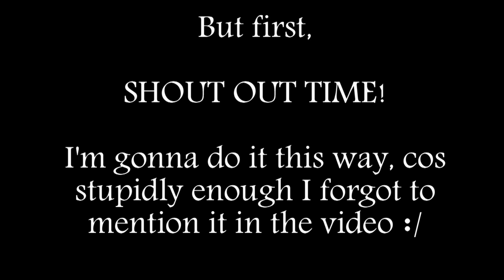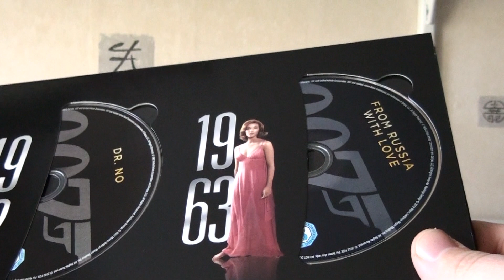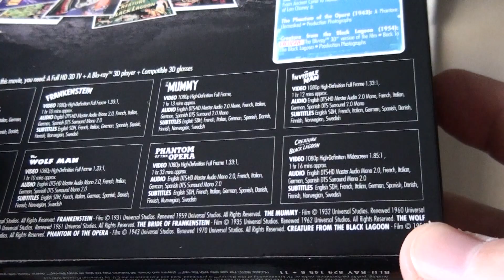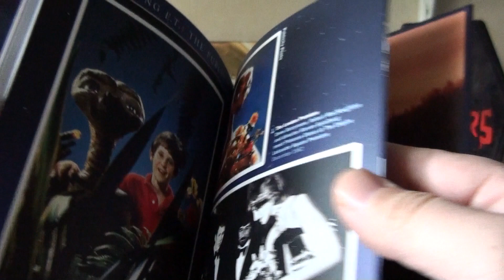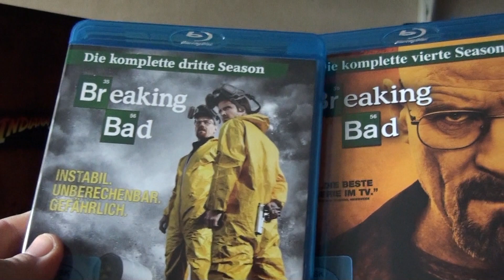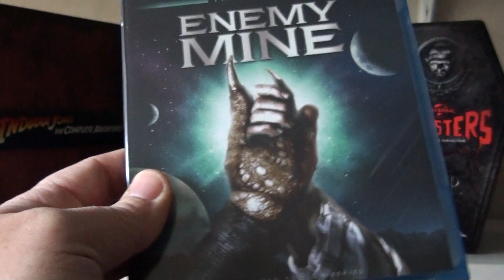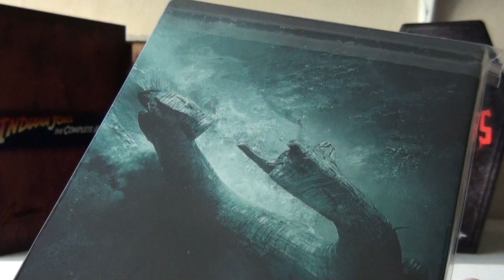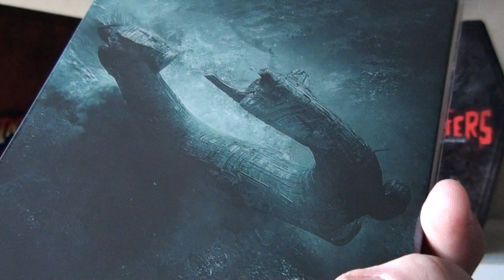The Blu's of October 2012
My usual monthly Blu-ray update!